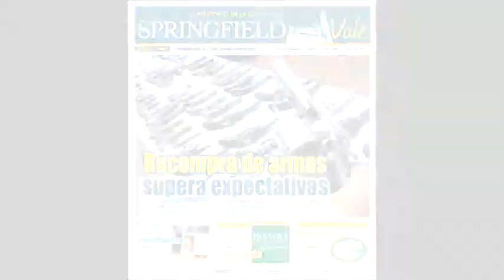CLASICO - RD DERROTA A PUERTO RICO, TERMINAN EL GRUPO C CON MARCA DE TRES & CERO • Siglo21TV